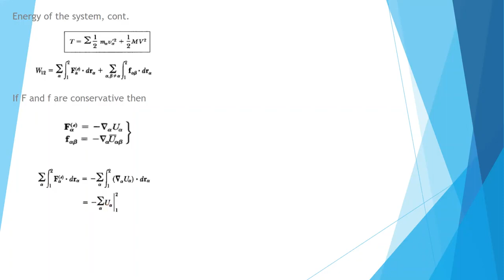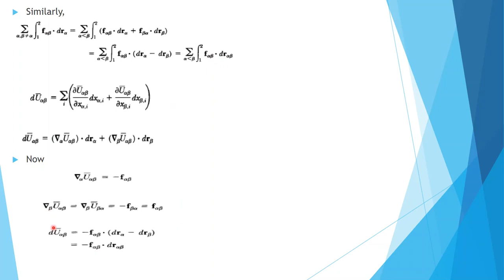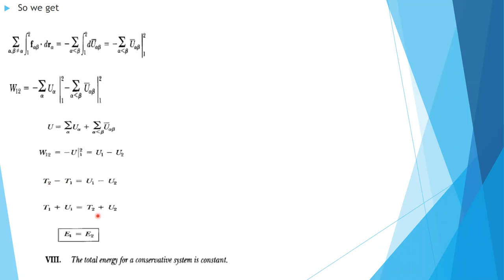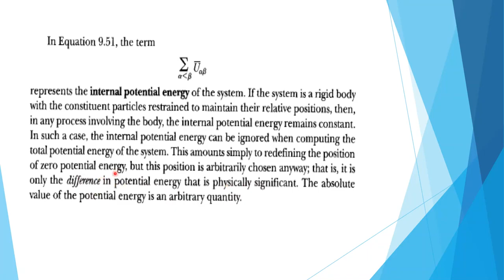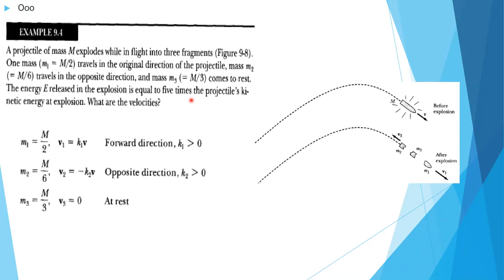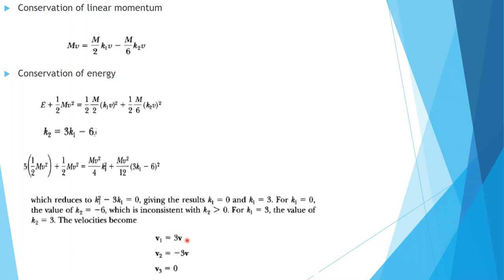lecture 26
شرح مادة الميكانيكا الكلاسيكية للدكتور محمد السرحان